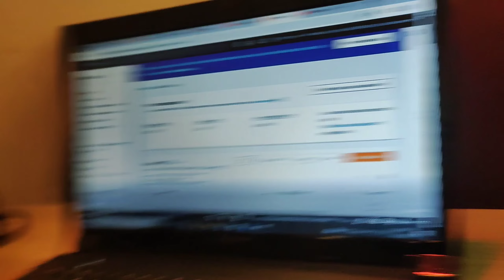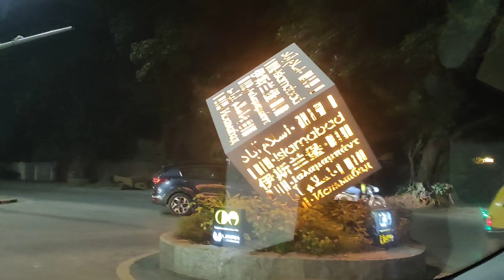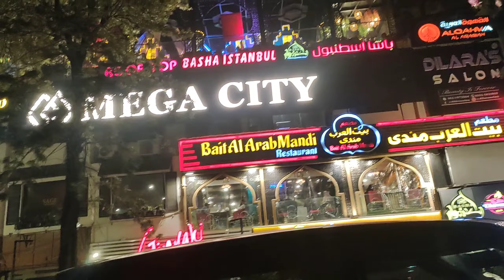Bhai Ke Sath Bahir Gai | Bohat Kaam Kiye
Welcome to my daily vlog! Today, I am sharing my daily routine with you all. From waking up and getting ready in the morning, to my daily activities and adventures, I'll be taking you along with me to give you a glimpse into my life. Whether I'm going to work, running errands, or hanging out with friends, there's always something interesting happening. So sit back, relax, and enjoy the vlog!

𝐣𝐨𝐢𝐧 𝐮𝐬:
1)To Grow your YouTube Channel fast.
2)1 Month Channel Monetization Guaranteed.
3)Buy Organic Views & Watch Time.
4)To Advertise Your company/brand.

islamabad vlogger,
islamabad vlog sistrology,
centaurus mall islamabad vlog,
fast university islamabad vlog,
air university islamabad vlog,
islamabad airport vlog,
islamabad airport video status,
islamabad international airport vlog,
abasyn university islamabad vlog,
Bhai Ke Sath Bahir Gai,
Bohat Kaam Kiye,